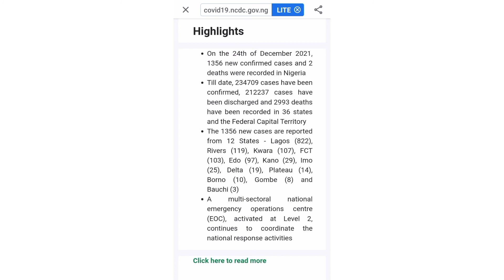COVID 19 hits ASO ROCK this Xmas as aides test positive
presidential aide